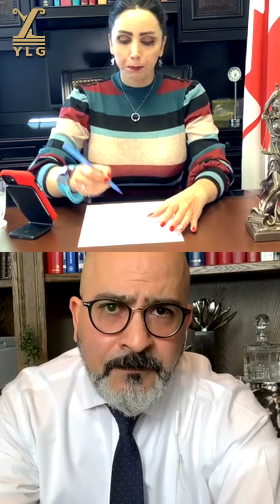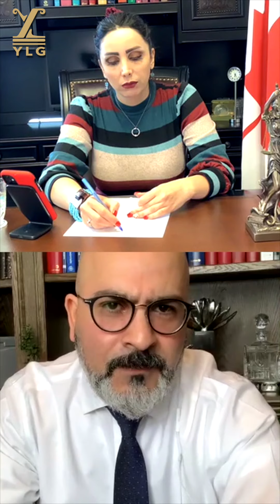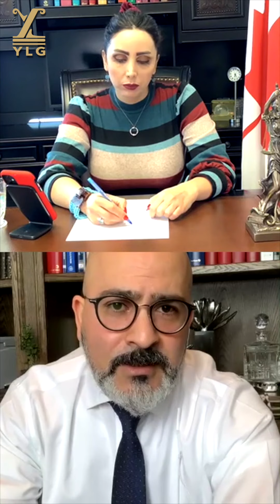مهاجرت به کانادا از طریق سیستم اکسپرس انتری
بخش دوم
‏‎همراه ما در اینستاگرام باشید تا از مشاوره رایگان وکیل کانادایی برخوردار شوید